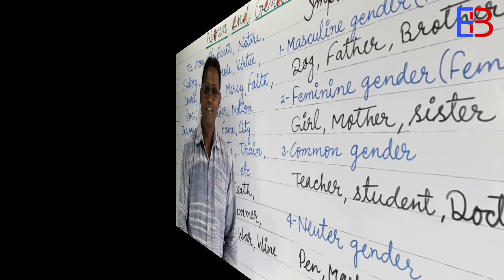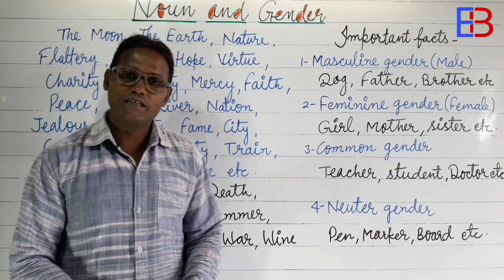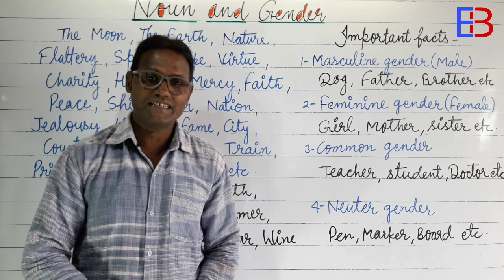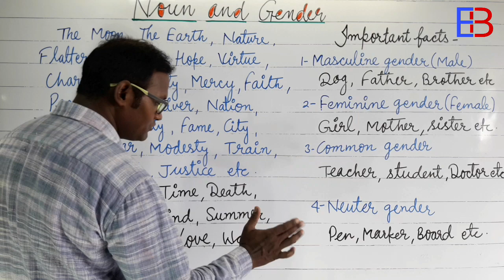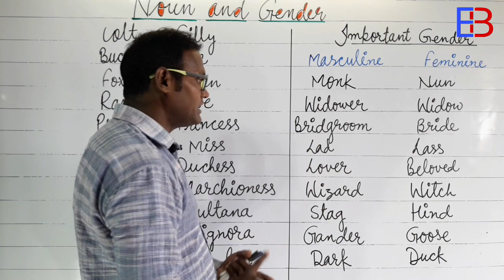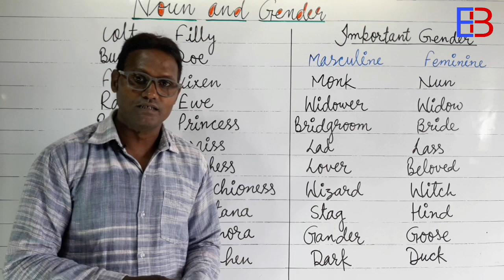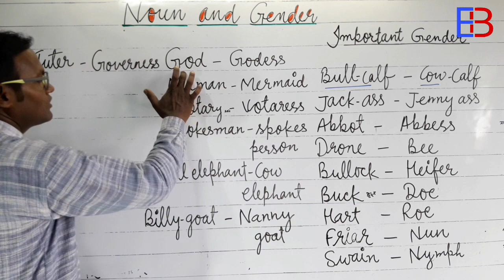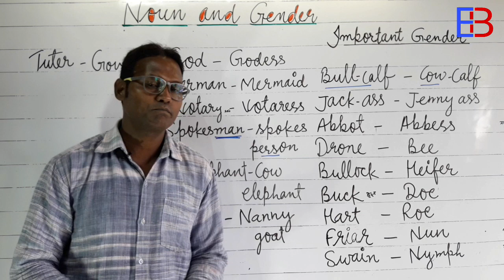Noun and gender, video no[6]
This channel provids you more material at english subject for basic knowledge , academic and competition from starting to the expert level
My self ,bharat sahani has 20 years experience of teaching .
I passed M.A english  ,
Geography  ,B.Ed , TET and other exams.